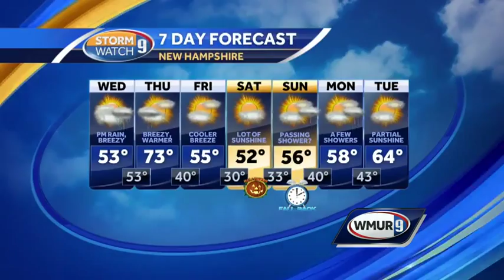Heavy rain, thunder possible overnight